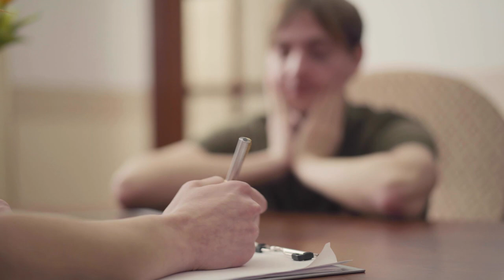El PPCV denuncia que el Plan de Salud Mental de Puig carece de presupuesto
José Juan Zaplana, ha denunciado que el Plan Valenciano de Acción en Salud Mental presentado por el president de la Generalitat, Ximo Puig, "carece de partida específica en los presupuestos del próximo año" y, además, "es un copia y pega del plan presentado en 2021".

El diputado popular ha realizado estas declaraciones después de que Puig presentara el Plan Valenciano de Acción en Salud Mental, Drogodependencias y Conductas Adictivas, con ocho ejes de actuación centrados en los jóvenes, las mujeres y aquellos colectivos más vulnerables.

La iniciativa trataba de ser "un plan ambicioso", que se iniciará el próximo año y se extenderá hasta 2026, y que contempla una "acción transversal" con actuaciones de atención y apoyo específico para la infancia, la adolescencia, la juventud y las mujeres.

No obstante, para Zaplana, este es "un nuevo anuncio falso, puramente electoralista y que jamás se llegará a ejecutar", porque "es a cuatro años vista, cuando a la legislatura le quedan seis meses".

Ha criticado que se haya presentado "a bombo y platillo" una iniciativa "que repite las mismas promesas que se hicieron en agosto de 2021", cuando se presentó "un plan de salud mental urgente".